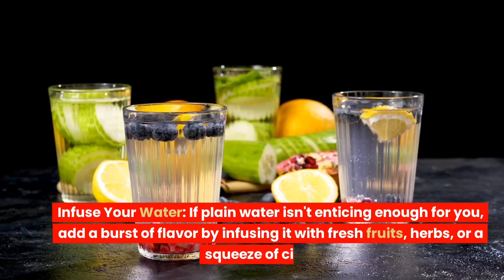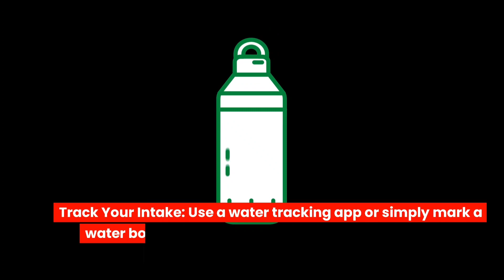The One Thing You Need to Know to Stay Hydrated All Day Long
Staying properly hydrated is essential for maintaining good health and well-being, but it can be challenging to stay consistently hydrated throughout the day. In this enlightening video, we reveal the one key thing you need to know to stay hydrated all day long and unlock the numerous benefits of optimal hydration.

Join us as we explore the science behind hydration and how it affects your body's overall function. Discover why water is vital for maintaining body temperature, lubricating joints, aiding digestion, and transporting nutrients. Understand the impact of dehydration on energy levels, cognitive function, and physical performance.

We debunk common misconceptions about hydration and shed light on the important role of electrolyte balance. Learn why simply drinking water may not be enough and how incorporating the right balance of electrolytes is crucial for effective hydration.

Discover the secret to staying hydrated all day long by implementing a simple yet effective habit into your daily routine. We share practical strategies to ensure you stay properly hydrated, even during busy schedules or physically demanding activities.

Explore the importance of not only drinking water but also incorporating hydrating foods and beverages into your diet. Discover refreshing alternatives to plain water and learn how to create delicious infused water recipes to enhance hydration while enjoying enticing flavors.

Our expert nutritionists provide valuable insights on hydration for athletes and active individuals, emphasizing the significance of electrolyte replenishment during exercise and recovery. Discover the potential impact of hydration on athletic performance and learn strategies to optimize hydration for better results.

By the end of this video, you will have a clear understanding of the one thing you need to know to stay hydrated all day long. Unlock the benefits of optimal hydration and experience improved energy levels, enhanced cognitive function, and overall well-being.

Together, let's uncover the secret to staying hydrated all day long and live our best, well-hydrated lives.